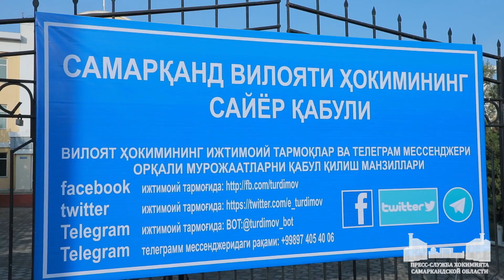Выездная приемная граждан в Ургутском районе